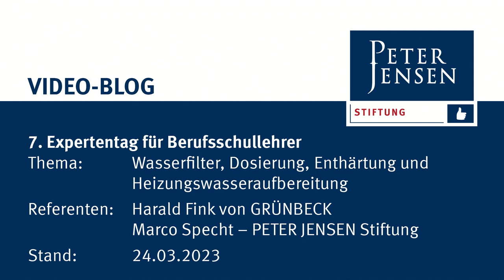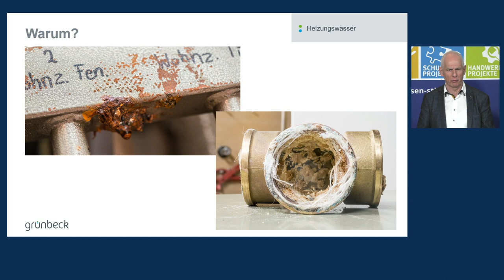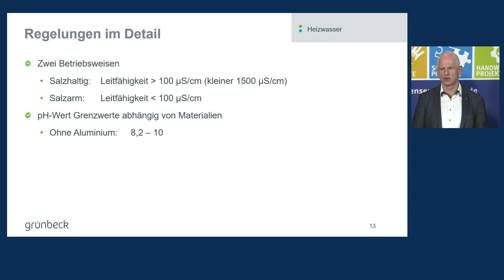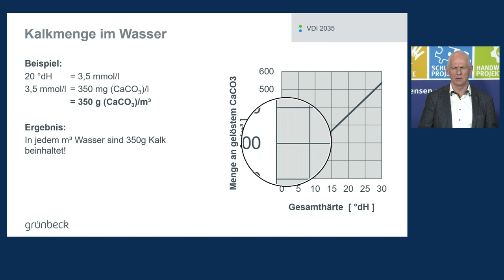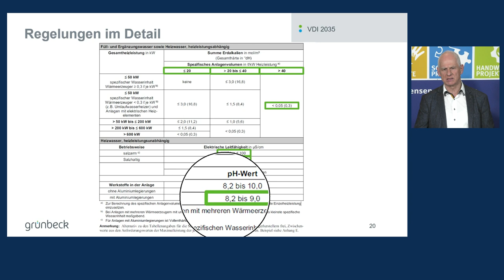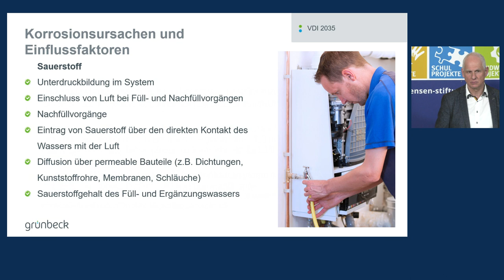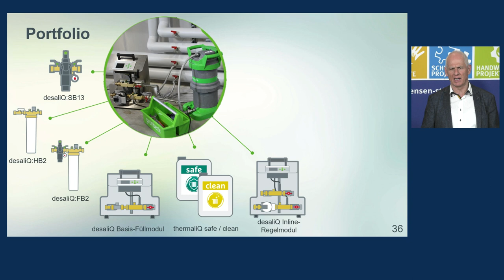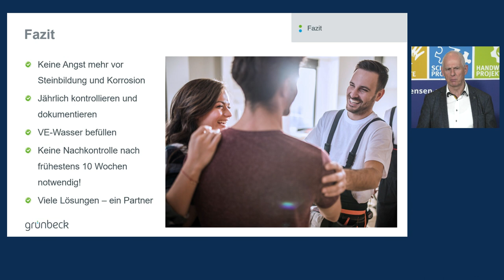SHK-Lernfeld 5 mit Grünbeck Enthärtung Heizungswasser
Themenschwerpunkte:
- Schlagwort VDI 2035
- neue Richtlinie Teil I und II zusammengefasst
- Heizungswasser richtig aufbereitet
- Warum und wie das Heizungswasser geschützt werden muss
- Befüllung, Nachspeisung und Reinigung von Heizungsanlagen
Referent: Herr Harald Finck